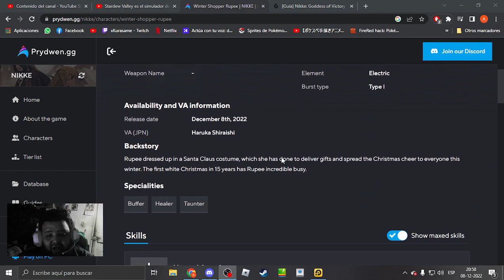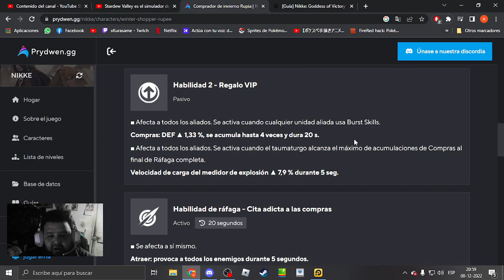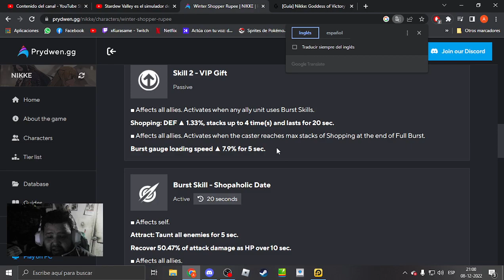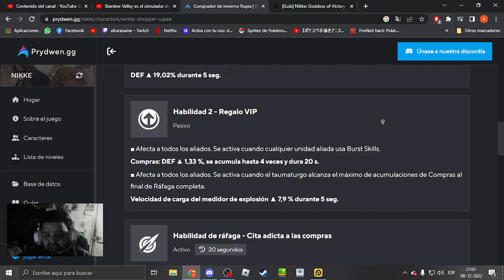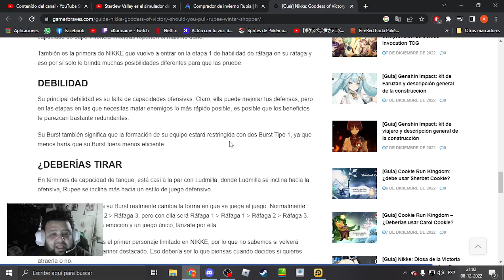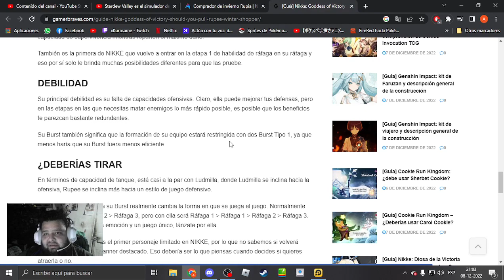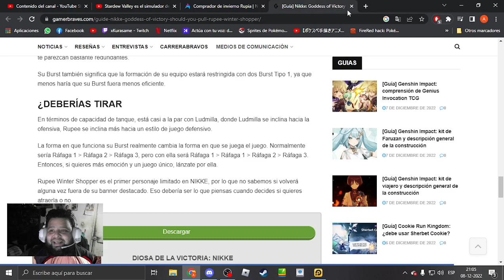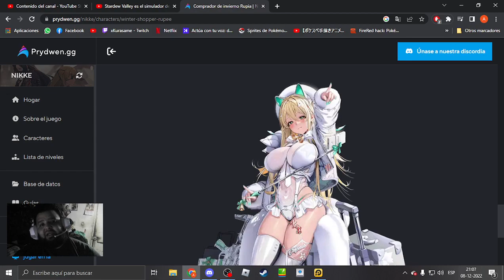REVIEW Y ANALISIS DE WINTER SHOPPER RUPEE! - GODDESS OF VICTORY: NIKKE EN ESPAÑOL